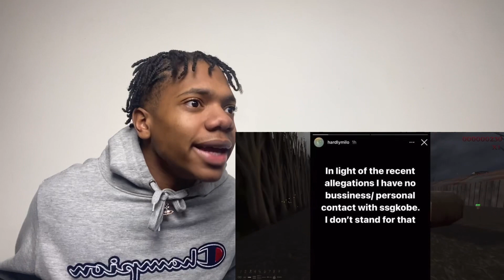I CAN’T BELIEVE THIS!!! SsgKobe Allegations Explained (REACTION)